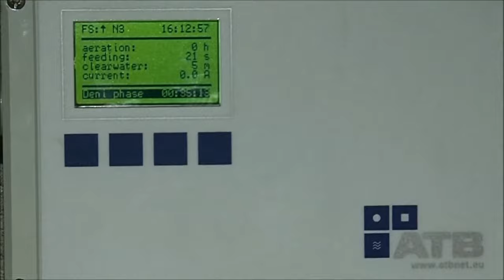Biološke čistilne naprave Zagožen - tip AQUAmax®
Predstavitev bioloških čistilnih naprav Zagožen, tipa AQUAmax®.